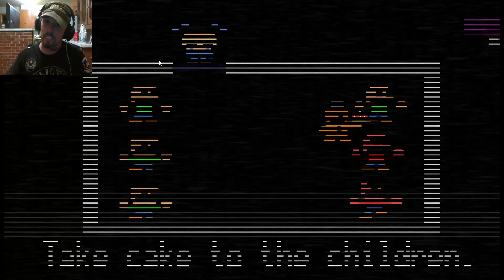Hanging With Mangle!!! ♦ Five Nights At Freddy's 2 #9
Well InsaneFlutters And I Are Being Stupid On Five Nights At Freddy's 2 And We Are Even More Tired And Up Later Than Ever Before (I Think). But Yeah, Mangle Decided To Hang Around With Me A Bit.